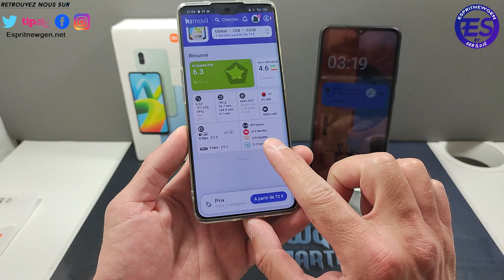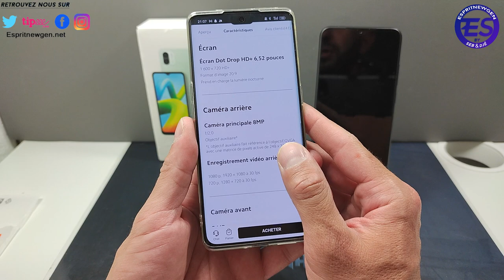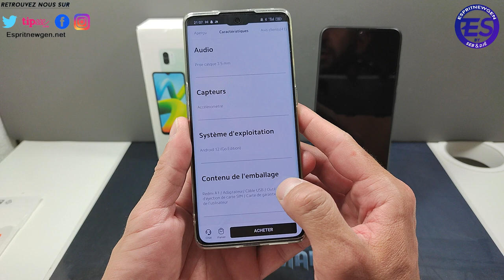Redmi A1 déballage et prise en main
Présentation du produit : Le Redmi A1 est un téléphone Android de Xiaomi avec un écran de 5,5 pouces, une caméra arrière double de 12 mégapixels, une caméra frontale de 5 mégapixels et une batterie de 3080 mAh. C'est un téléphone solide et abordable qui offre de bonnes performances pour le prix.

Skype ► live:vivleceliba
Wechat ► espritnewgen